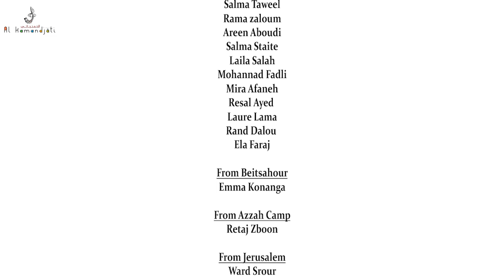Mawtini by Cello Orchestra | تشيللو اوركسترا تعزف موطني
Cello Orchestra 2021
Supported by: Arab Fund for economic & social development, Muna & Basem Hishmeh foundation, UNITED PALESTINIAN APPEAL (UPA)
conducted by: Fabienne Van Eck

Al Kamandjati Cello teachers :
 Elizabeth Cook
Rashed Zarour
Faris Amin
Arrangement by: Jiries Boullata
Sound production and video design: Osama Abu Safieh
Special thanks for:
Radio Bethlehem 2000Fm
The Citadel (Beit Sahour)

Cellists:
📍From Jenin
1.Yaqoot Assaf
2.Noor Assaf
3.Jana Abu Farha
4.Banan Massad
5.Mohamed Tahayneh
6.Farah Ebediye
7.Toleen Ebediye
8.Jana Shalabi

📍From Ramallah
1.Salma Taweel
2.Rama zaloum
3.Areen Aboudi
4.Salma Staite
5.Laila Salah
6.Mohannad Fadli
7.Mira Afaneh
8.Resal Ayed
9.Laure Lama
10.Rand Dalou
11. Ela Faraj

📍From Beitsahour
1.Emma Konanga

📍From Azzah Camp
1.Retaj Zboon

📍From Jerusalem
1.Ward Srour
2.Iman Abu Sarah
3.Siwar Baseel
4.Aynoor Taweel

📍From Aljalazown camp
1.Saja Hasan

انتاج جمعية الكمنجاتي 2021
Produced by Al Kamandjati Association 2021 ©